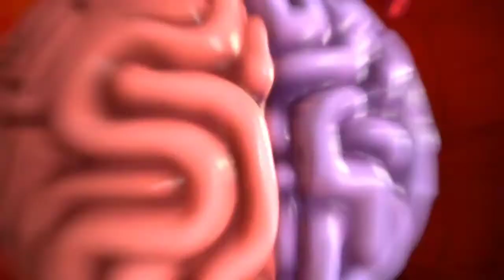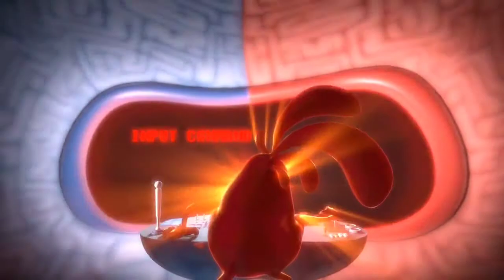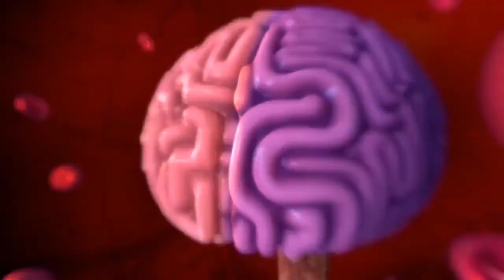I can't stop laughing. This is Hilarious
"Brain Divided"
A guy meets a blind date in a restaurant and his brain goes into overdrive, with an epic struggle between the logical and inhibited left side and the emotional, impulsive right side.

The craziest, funniest, awesome videos, along with some old favorites, and combine them all in one spot.

FMNJI

Is one of the world's leading publishers of premium entertainment content that connects millions of people in almost every country in the world.

                 "FMNJI"